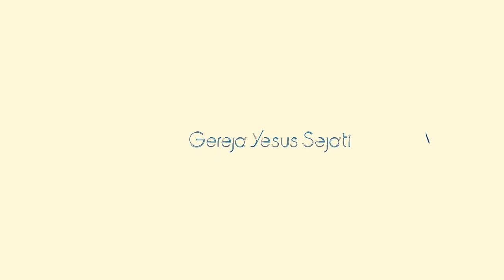HATI-HATI! Hal ini MENGHALANGIMU mendekat kepada TUHAN | Dn. Luke Susilo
Puji Tuhan, kesempatan kali ini kita akan mendengarkan renungan dengan judul "Mendekatlah kepada TUHAN" yang dibawakan oleh Dn. Luke Susilo dari TJC Singapura.

Hati-hati loh!, ternyata hal ini dapat menjauhkan kita dari TUHAN!